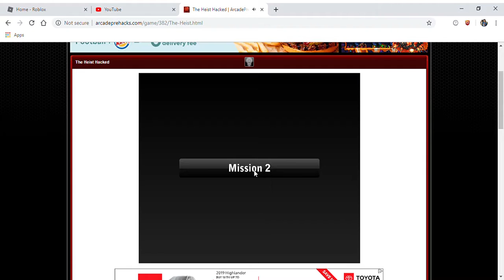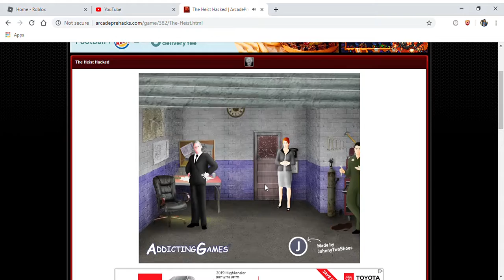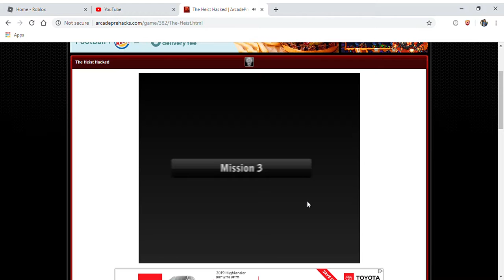The Heist Hacked